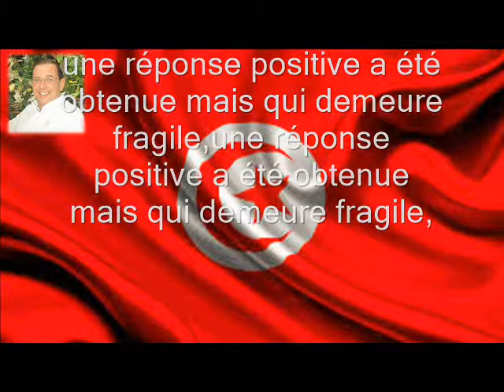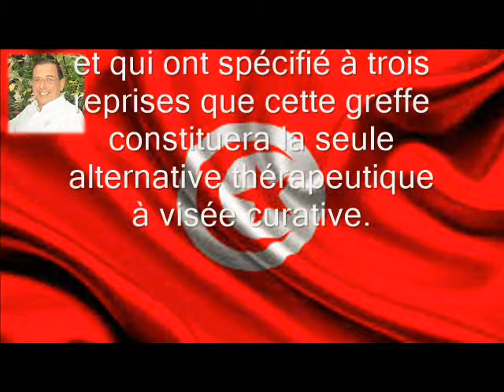La Tunisie ne laisse mourir ses enfants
Officiel :
Le Ministre de la Santé , Mr Said El Aïdi telephone personnellement en toute modestie et avec toute la courtoisie à Karim Mahbouli et l'informe que le Ministère de la Santé donne son avale pour son dossier !
Bravo Mr le Ministre
LA TUNISIE LAISSE MOURIR SES ENFANTS
Cette histoire vous semblera futile et sans importance, cette histoire n’est ni la première et ni la dernière dans notre pays mais qui demeure malgré tout inqualifiable, intolérable et injuste, et sachez que ceci peut vous arriver à vous ou à un membre de votre famille, ou a un être cher …
Mon histoire commence par un cancer du système lymphatique, (lymphome du manteau stade IV), après plusieurs lignes de chimio thérapie à l’hôpital Aziza Othmana pendant plus d’une année avec son lot de souffrance, de douleur et de désagrément, une réponse positive a été obtenue mais qui demeure fragile, une greffe de la moelle osseuse est nécessaire pour consolider les résultats obtenus.
N’ayant pas de donneur compatible dans la fratrie pour une allogreffe et devant un échec de recueil des cellules souches pour une deuxième auto greffe, la seule alternative thérapeutique curative est la greffe haplo identique qui n’est réalisable qu’à l’étranger.
Ce résumé des faits a été longuement et médicalement expliqué dans un rapport établie par mes médecins traitants qui sont considérés comme la référence en matière d’hématologie en Tunisie et qui ont spécifié à trois reprises que cette greffe constituera la seule alternative thérapeutique à visée curative.
Malgré tout cela la commission nationale technique de soins à l’étranger prononce à deux reprises un rejet, pire encore aucun motif de rejet n’est clairement indiqué, j’ai demandé par écrit qu’ils m’informent sur le motif des rejets ce courrier est resté à ce jour, lettre morte. Pourtant la CNSS prélève à la source et mensuellement sur mon salaire ma contribution, afin d’être assuré en cas de besoin, de trouver une assistance, un soutien une protection, dans les meilleures conditions possibles et sans discrimination en raison de ma religion, mon sexe, ma couleur, mon âge ou de ma position socio- économique…… Que suis-je entrain de dire tout cela en Tunisie est utopique….. Et en fin pour confirmer tout cela, et suite à mon insistance avec le médecin de la CNAM membre de cette commission, il reconnait qu’il n’y a pas en réalité de motif de rejet valable……
Comment accepter de mourir, alors que le remède existe…comment accepter de quitter ce monde, car des médecins (membres de cette commission) sans conscience, sans cœur, et sans âme ont prononcé ma mort….. On ne peut pas accepter de mourir injustement……
La morale de cette histoire c’est qu’en Tunisie l’être humain est considéré comme un être inutile, insignifiant et au plus bas de l’échelle des valeurs, la mort d’un être humain n’est ni tragique ni inacceptable, mais qu’il faut accepter comme une valeur statistique, et les médecins (membres de cette commission) n'ont pas prêté apparemment le serment d'Hippocrate mais promettent et jurent
Que seuls les plus aisés peuvent vivre…….
Karim Mahbouli